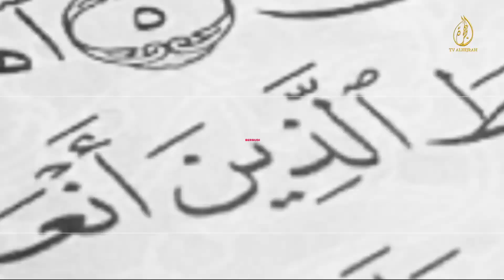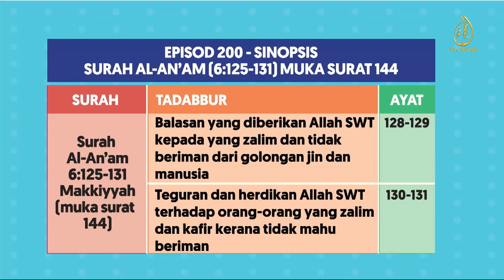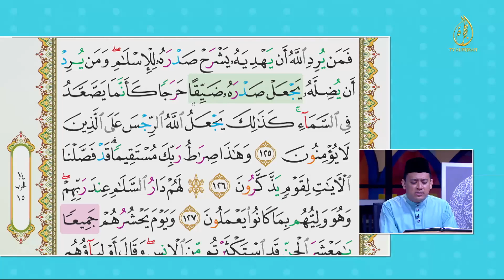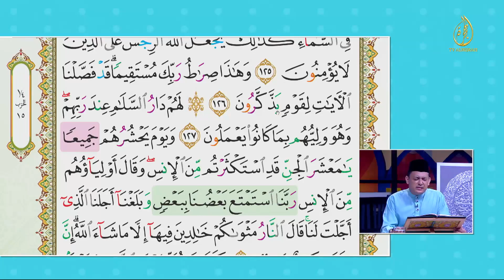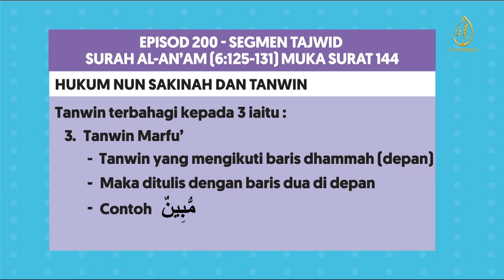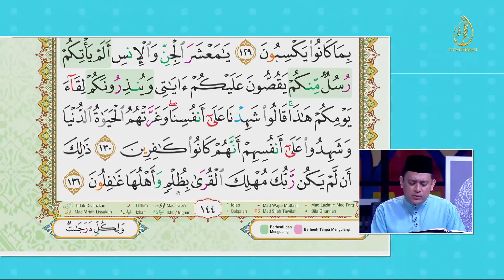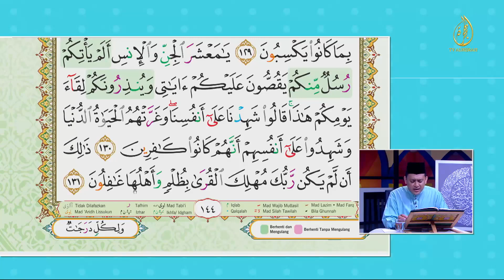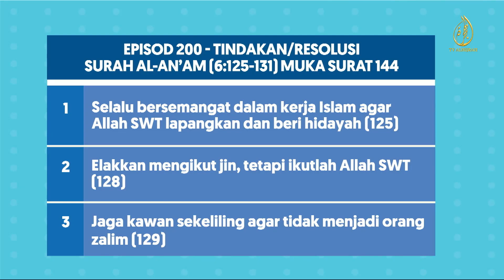25-12-2020 | Episod 200 | m/s 144 Surah Al-An'am 06:125-131 | My QuranTime - TV AlHijrah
BOLEH LIKE FACEBOOK DAN SUCSCRIBE YOUTUBE RASMI MY QURANTIME SEPERTI DIBAWAH

Facebook : My QuranTime Official QuranHour

My#QuranTime. Baca.Faham.Amal